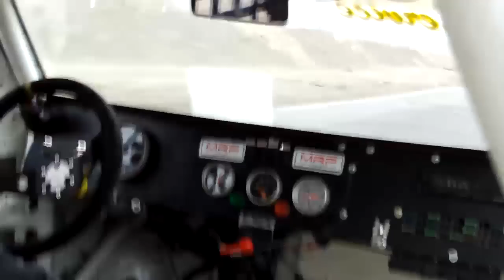VOLKSPERU.COM Incar TC Light Gonzalo Meza Cuadra GolF 2000cc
Visita Volksperu.com
Repuestos y accesorios deportivos para tu escarabajo